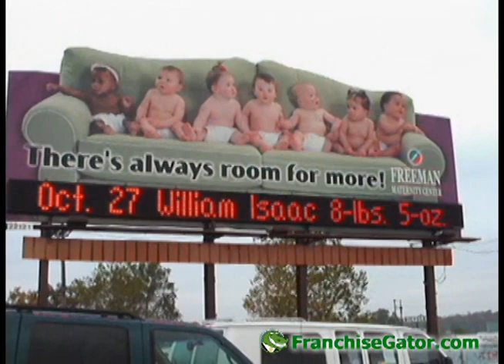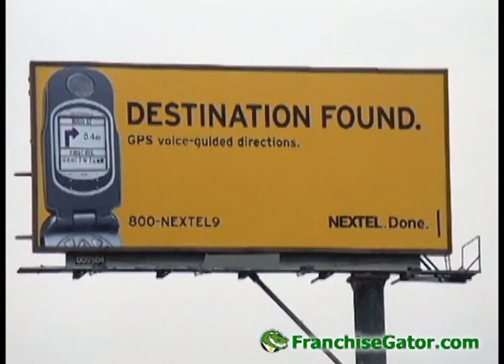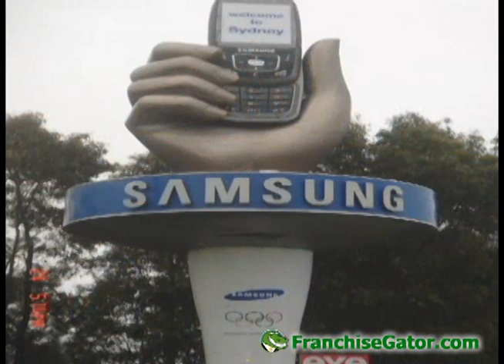How to Start Your Own Billboard Connection Franchise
Billboard Connection is the world's largest outdoor advertising franchise.  By becoming a Billboard Connection franchisee, you will be taking part in the fastest growing form of advertising in outdoor advertising.  Part of United Franchise Group, a network of 5 franchises each with a tremendous track record of success. This terrific home based opportunity requires no inventory, equipment, or employees required.

To learn more about his exciting franchise opportunity, visit Franchise Gator